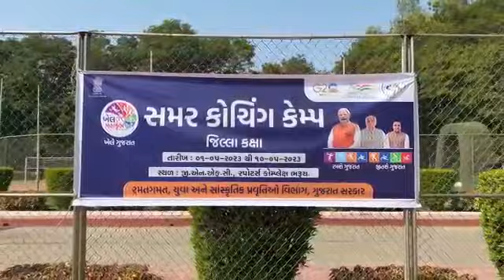sag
ભરૂચ જિલ્લાના સમર કોચિંગ કેમ્પ - ૨૦૨૩ નો સમાપન સમારોહ થયો સંપન્ન

સ્પોર્ટ્સ ઓથોરીટી ઓફ ગુજરાત દ્વારા આયોજિત ખેલે ગુજરાત સમર કોચિંગ કેમ્પ - ૨૦૨૩ નો ભરૂચ જિલ્લાના જી.એન.એફ.સી સ્પોર્ટ્સ કૉમ્પ્લેક્સ ખાતે પણ યોજાયો હતો. જેમાં વિવિધ રમતોની વિશિષ્ટ તાલીમ પામી ખેલાડીઓએ તેમનું કૌશલ્યવર્ધન કર્યું હતું.